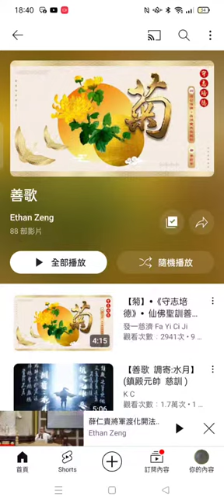Record 2024 02 15#分享#道場重要影片 資訊 18 40 35